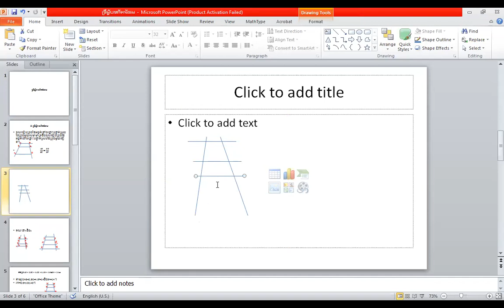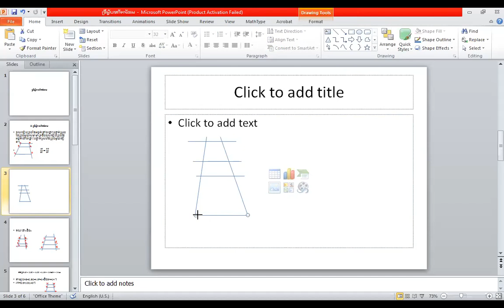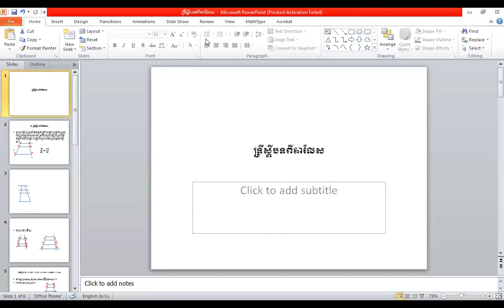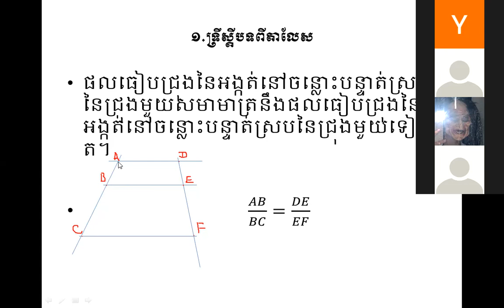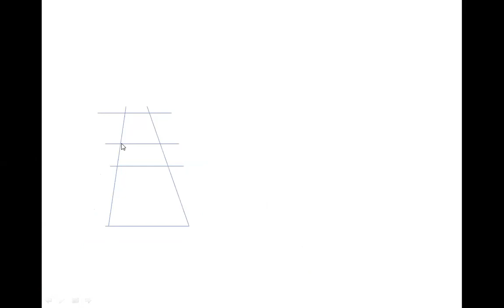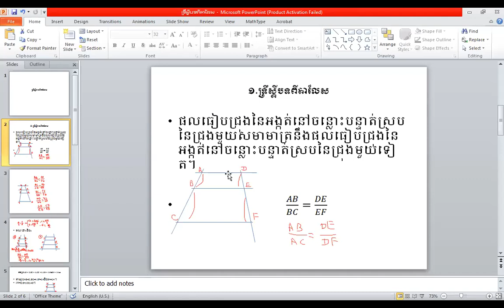ទ្រឹស្តីបទ តាឡេស Thales Theorem